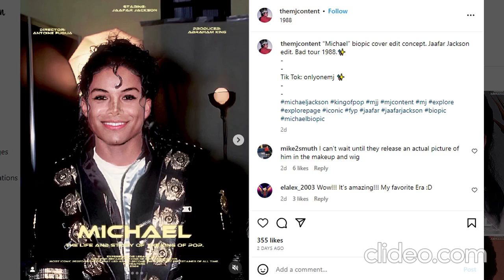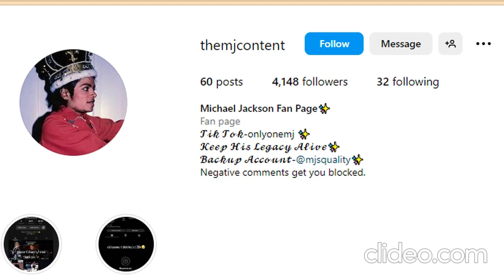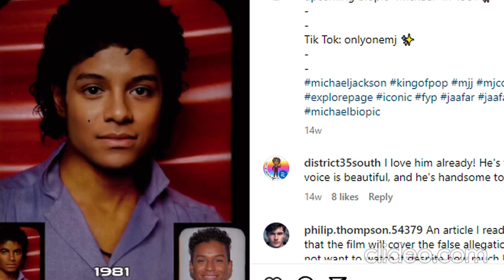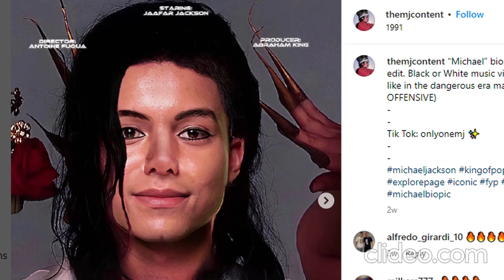The Uncanny Jaafar/Michael Jackson Deepfake Edits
This is simply a rant video, criticizing the deep fake edits of Jaafar as Michael Jackson.